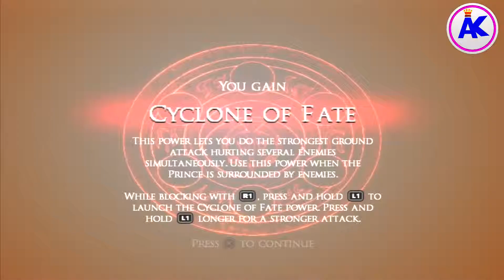Prince of Persia: Warrior Within Walkthrough - Part 12 (All Life Upgrades) (PS3 HD)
Part twelve of my walkthrough of Prince of Persia: Warrior Within for RetroSaturday.

The final Life Upgrade was acquired in part 11.

Equipment I Use:
➜ Gameplay Recording Device →  Elgato Game Capture HD
➜ Microphone → Sony Xperia E1

PC Specs:
RAM - 16GB (2x8GB) Corsair Vengeance DDR3 1600Mhz
MotherBoard - Asus A88XM-PLUS
Optical Drive - Samsung 24x DVD
WIFI - TP-LINK N900 Dual Band PCI Wireless Adapter

Keyboard - Perixx PX-1800
Headphones - Sony Extra Bass MDR-XB450AP & Philips SHL3000

➜ Outro:

Upload Schedule:
My current upload schedule is every Tuesday and Thursday. Time of day varies but usually around the evening for UK viewers.